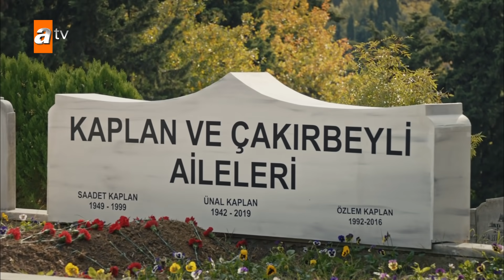Ünal Kaplan'ın unutulmaz sahneleri 4 - Eşkıya Dünyaya Hükümdar Olmaz